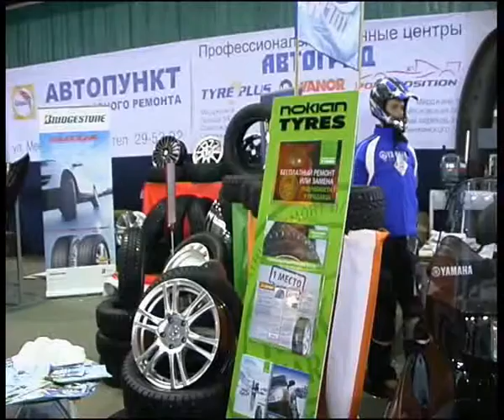Autograd on Automaf exibition.flv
Челейкин - "Автоград" на выставке "Автомаг", Cheleykin - Autograd on Automag exibition .